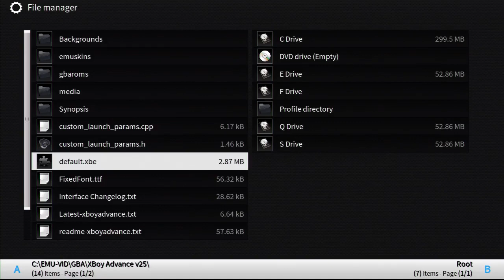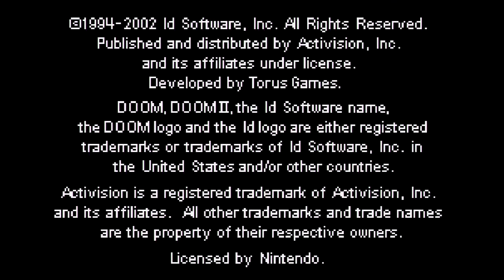GBA Emulation on XBOX (XBoyAdvance v25)